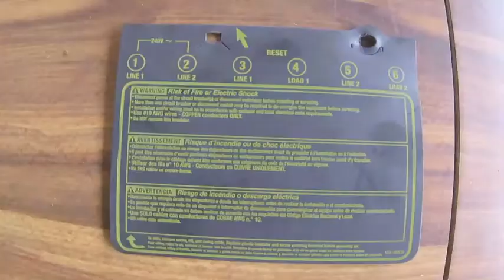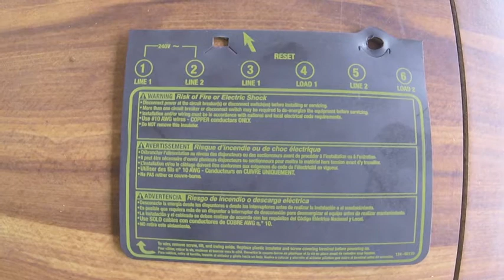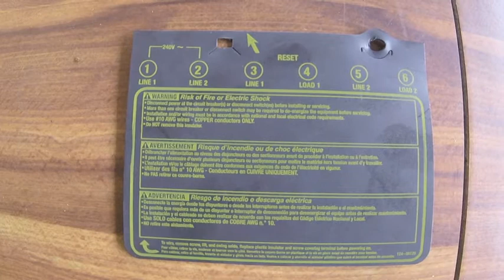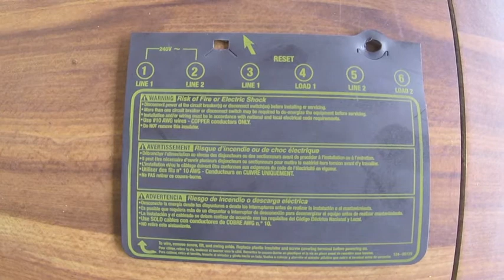Installation of Electric Water Heater Timer Intermatic EH40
This video shows the finished installation of a water heater electric timer Intermatic EH40 240-Volt.  Please consult with a licensed electrician if you have any doubts or unsure on how to connect the wiring.

The main reason I didn't want to rerun a longer wire in which I just needed about a foot more of wire is because at the end of this run (about 20-ft) was the main panel and I didn't want to touch the main panel and risk being electrocuted.  The water heater is located about 80-ft away from this timer.  Also I don't recommend splicing in a short wire to make up in the length.

Buying from the below links gives a small cut of the cost directly to us, and goes towards supporting the channel!

Intermatic EH40 240-Volt Electronic Water Heater Timer